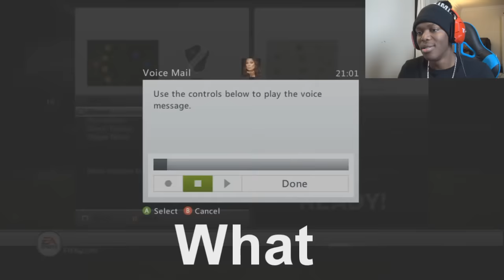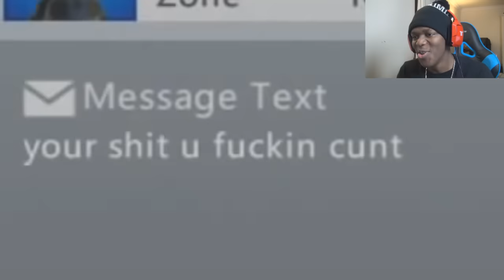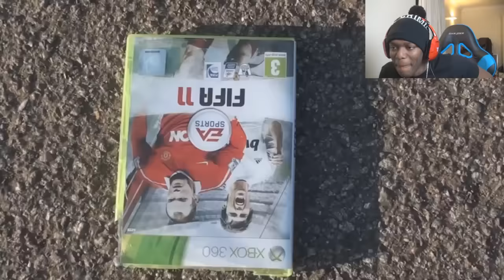KSI Reacting To More Old Videos!!!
So i reacted to my old videos last time and really enjoyed it so i thought i would do it again 8 months later lol.

FIFA 15 Coins - Instant! Cheap!